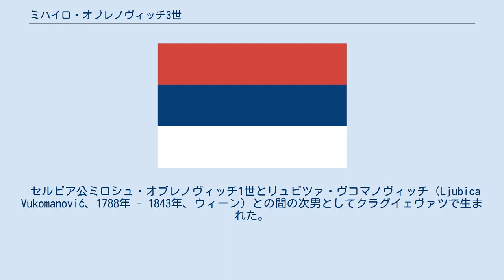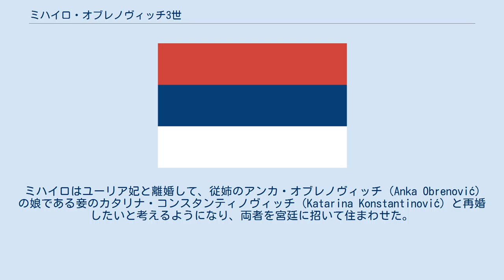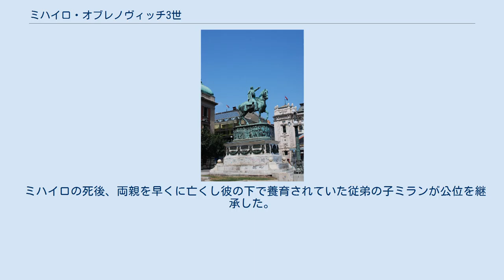ミハイロ・オブレノヴィッチ3世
ミハイロ・オブレノヴィッチ3世（セルビア語: Михаило Обреновић III、1823年9月16日（ユリウス暦9月4日） - 1868年6月10日（ユリウス暦5月29日））は、セルビア公（在位：1839年 - 1842年、1860年 - 1868年）。
オスマン帝国に対抗してバルカン連邦構想を唱道した。
近代セルビア随一の明君として評価されている。
 セルビア公ミロシュ・オブレノヴィッチ1世とリュビツァ・ヴコマノヴィッチ（Ljubica Vukomanović、1788年 - 1843年、ウィーン）との間の次男としてクラグイェヴァツで生まれた。
 1839年6月25日にミロシュ・オブレノヴィッチ1世は長男のミランに譲位したが、この時ミランは病床にあった。
ミランは間もなく死去し、ミハイロが即位した。
 1842年、トマ・ヴチッチ＝ペリシッチ（Toma Vučić-Perišić）の率いる反乱によってミハイロは廃位され、カラジョルジェヴィチ家のアレクサンダルが新たなセルビア公となった。
11年後、ミハイロは、フェレンツ・フニャディ・ド・ケーテリ伯爵（Ferenc Hunyady de Kéthely）とユーリア・ジチー・ド・ジフ・エ・ヴァーソンケー伯爵夫人（Júlia Zichy de Zich et Vásonkeő）との間の娘であるユーリア・フニャディ・ド・ケーテリ伯爵令嬢（Júlia Hunyady de Kéthely、1831年8月26日 - 1919年2月19日）と結婚した。
2人の間に子はなかったが、ミハイロには妾との間に儲けた庶子が少なくとも1人いるとされている。
 ベオグラードの共和国広場にあるミハイロ公の騎馬像 1858年に復位していた父のミロシュ・オブレノヴィッチ1世が1860年9月に死去すると、ミハイロはセルビア公に復位し、向こう8年間啓蒙専制君主のごとく統治した。
 ミハイロはユーリア妃と離婚して、従姉のアンカ・オブレノヴィッチ（Anka Obrenović）の娘である妾のカタリナ・コンスタンティノヴィッチ（Katarina Konstantinović）と再婚したいと考えるようになり、両者を宮廷に招いて住まわせた。
ユーリアと離婚してカタリナと再婚するというミハイロの考えは政治家や聖職者はもとより一般大衆の猛反対を受け、イリア・ガラシャニン首相は離婚に反対する意思を表明して1867年に辞任した。
このような不測の事態を受け、結局、ミハイロはユーリアと離婚することはなかった。
 1868年6月10日、ミハイロはベオグラード郊外の離宮にほど近いコシュトニャク公園（Košutnjak）をカタリナとアンカとともに散歩しているところを暗殺者によって狙撃された。
ミハイロとアンカはともに死亡し、カタリナは負傷したが、暗殺の陰謀の全貌は明らかになっていない。
カラジョルジェヴィッチ家に黒幕の疑いがかけられもしたが、これを裏付ける十分な証拠はなかった。
 ミハイロの死後、両親を早くに亡くし彼の下で養育されていた従弟の子ミランが公位を継承した。
 なお、アンカの孫娘のナタリヤ・コンスタンティノヴィッチ（Natalija Konstantinović）は、カラジョルジェヴィチ家のセルビア国王ペータル1世の妃となったゾルカを姉にもつモンテネグロ王子ミルコ・ペトロヴィッチ＝ニェゴシュ（1879年 - 1918年）と結婚した。
 ^ Encyclopaedia Britannica - Michael III